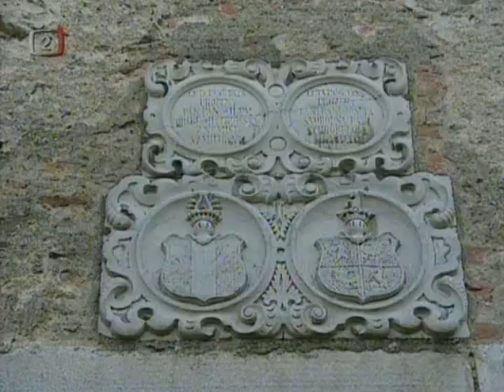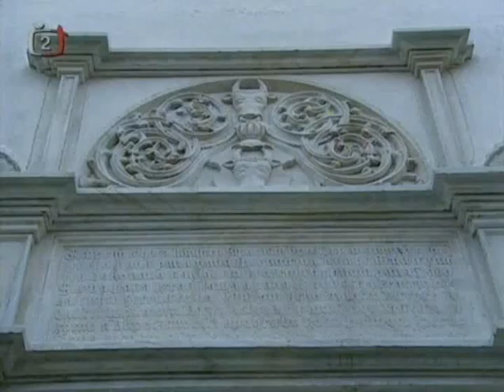Deset století architektury ▪ Pernštejn (1997)